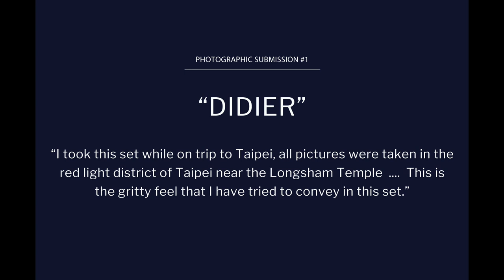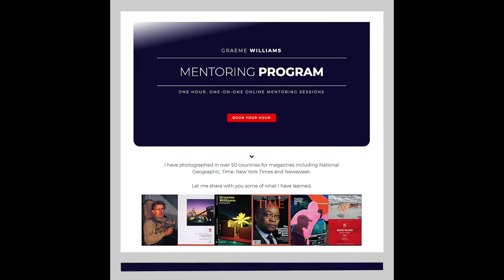Your submission for critique - Online mentoring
THIS VIDEO: An in-depth look at the photographic work that you have submitted. I discuss what's working and what isn't and possible strategies for moving your photography forward.

MUSIC: Intro and Outro music clip from In the Shadows by Ethan Meixsell.